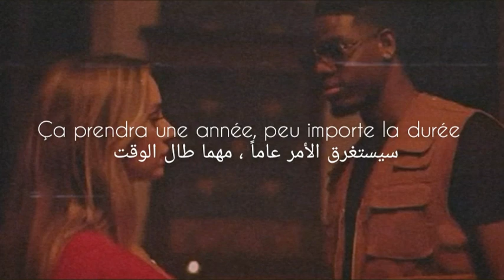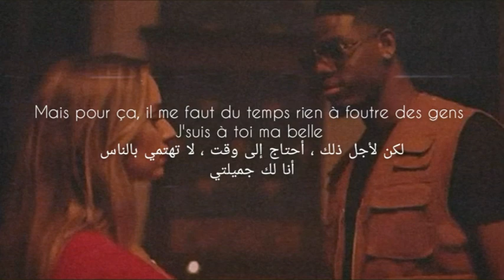Franglish - peur d'aimer || مترجمة || paroles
oui je sais qu'Tu méfies
J'comprends donc je ferais mon possible